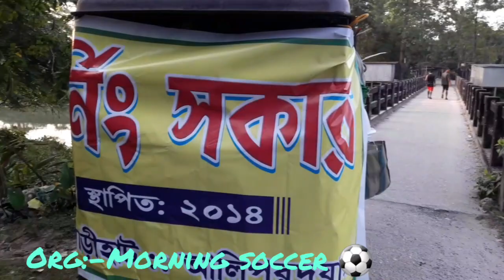Morning Soccer ⚽ please Subscribe ✌samrattourworld